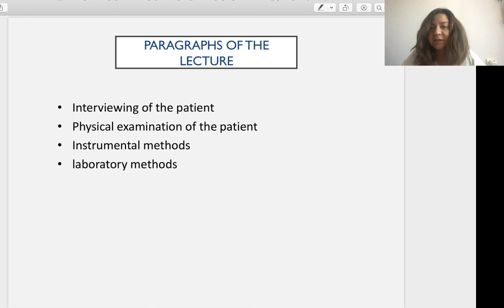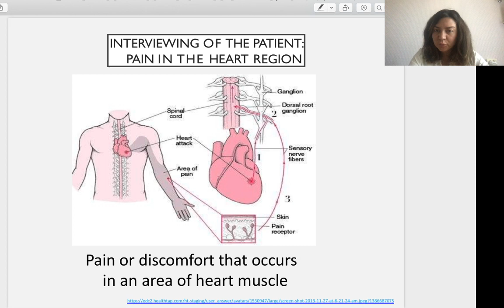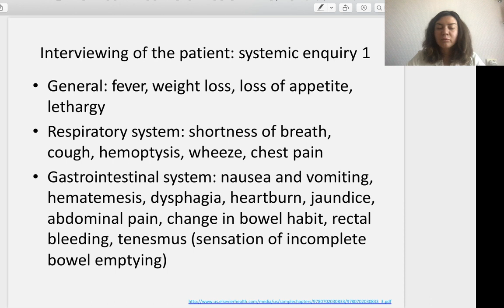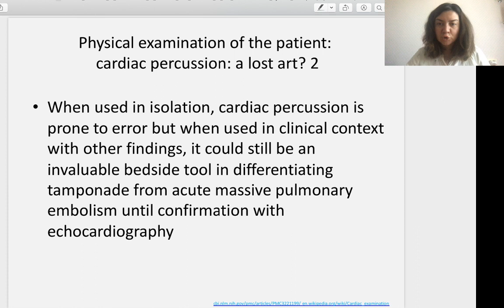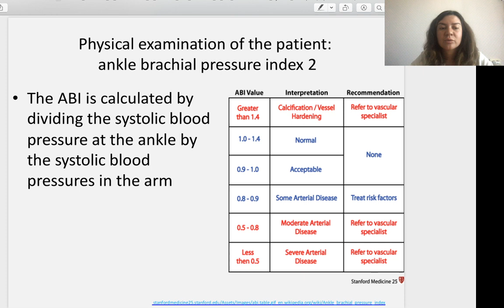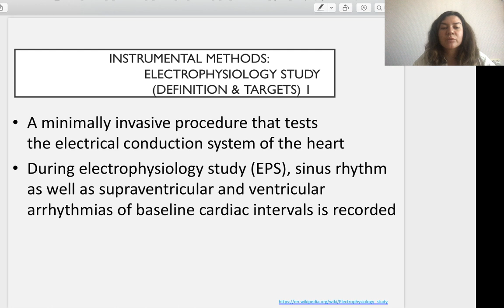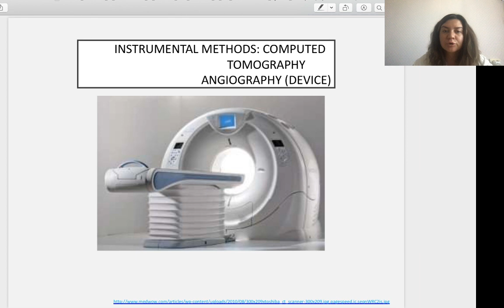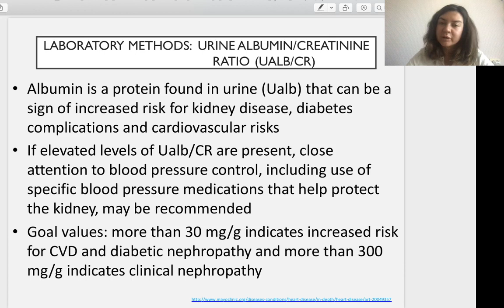Methods of examination of patients with diseases of cardiovascular system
Lecture of Propaedeutics of internal medicine department and physical rehabilitation department
Discipline: Propaedeutics of internal medicine
For 3rd year students